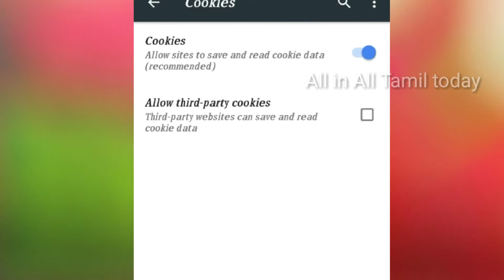How to safe in your Mobil camera girls be safe